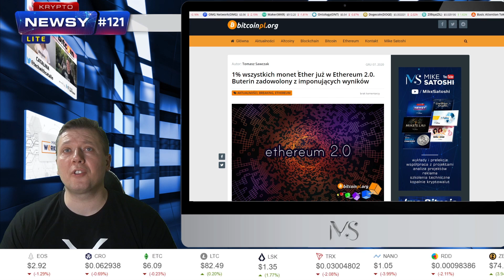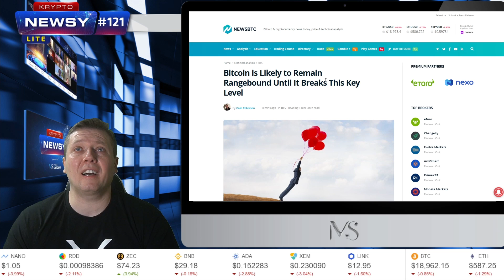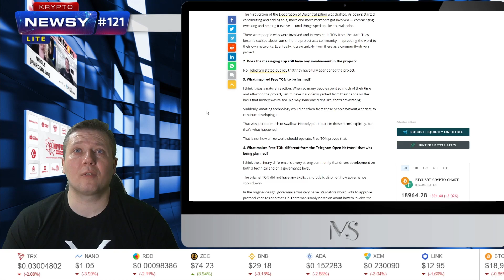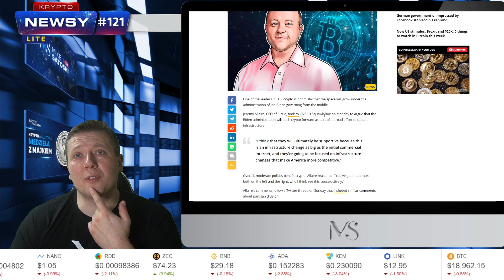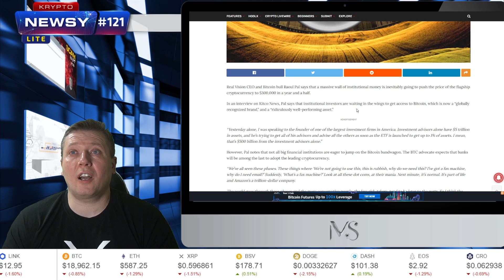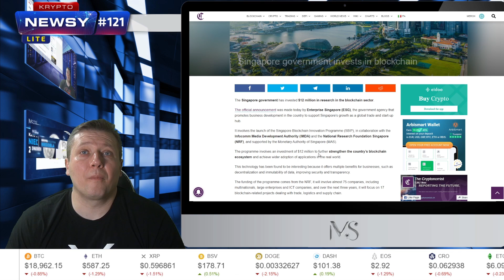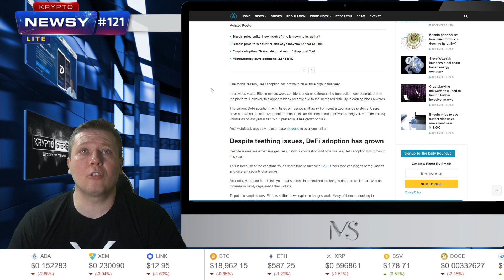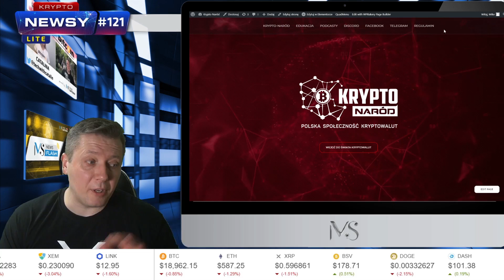Bitcoin: $300k w 18 miesięcy!? 1% etherów zablokowane w ETH 2.0, G7 chce regulacji kryptowalut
Czy Bitcoin osiągnie $300k w 18 miesięcy? Tak twierdzi Raoul Pal, CEO Real Vision. Jego zdaniem napływ klientów instytucjonalnych spowoduje gigantyczny wzrost ceny BTC do setek tysięcy dolarów. Nic tylko czekać :)

1% wszystkich etherów zostało zablokowane na kontrakcie ETH 2.0. To oznacza, iż na rynku jest mnie ETH i cena może powoli rosnąć. Na odblokowanie etherów na ETH 2.0 przyjdzie nam jeszcze sporo poczekać.

G7 chce regulacji kryptowalut, pytanie jednak jak ta regulacja ma wyglądać. Pomimo obcięcia pazurów Libra, która teraz nazywa się Diem jest dalej wielkich zagrożeniem, nazywanym wilkiem w owczej skórze. Co zrobią regulatorzy?

Zapraszam na wiadomości ze świata kryptowalut i technologii blockchain, czyli Krypto-Newsy Lite. Prowadzi jak zwykle Mike Satoshi.

W dzisiejszym odcinku:
[]Wstęp
Co się stało z TON?
Bitcoin: $300k w 18 miesięcy!?
Czy ilość BTC zmieni się?
[]Podsumowanie